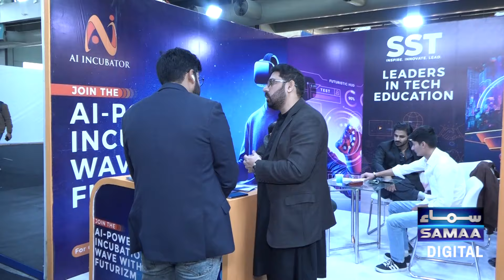Vips Laud Women Leading Digital Industry From The Pakistan | Future Fest 2024-2025 | Expo Center